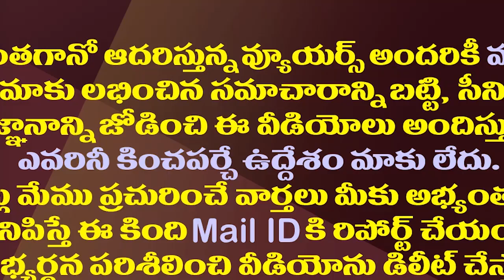మాన్సాస్ చైర్మన్ పదవి పోగానే పత్తాలేని సంచయిత| Sanchita Has Not Been Seen Anywhere Since A Few Days